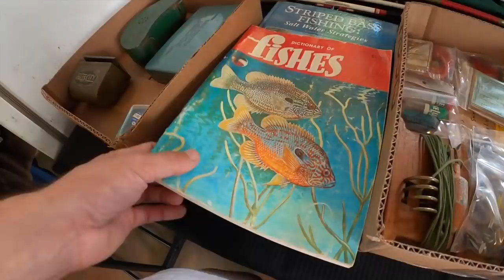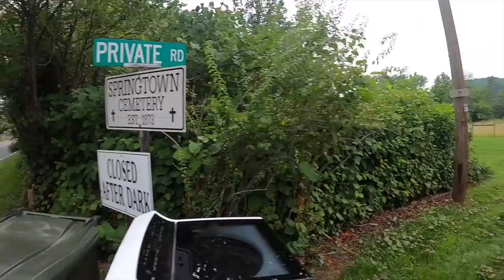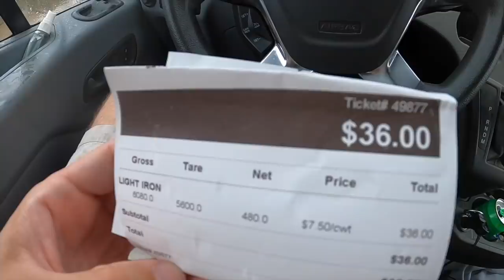Auction Day + Trash Picking + Scrap Yard adventure in the rain!